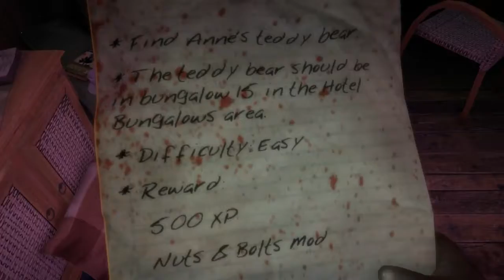Life At Da Beach - Dead Island Co-op #2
Wild card at work. Warning causes unpredictable occurrences that may lead to your death.